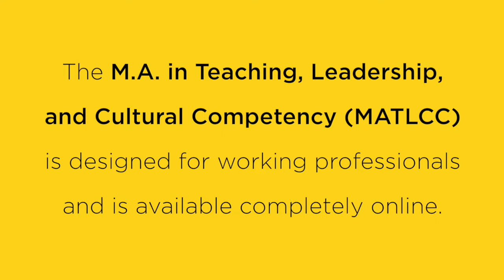Hawkeye Teacher: Hannah Boyd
Hawkeye Teacher: Hannah Boyd shares her experiences in the University of Iowa College of Education's M.A. in Teaching, Leadership, and Cultural Competency program.